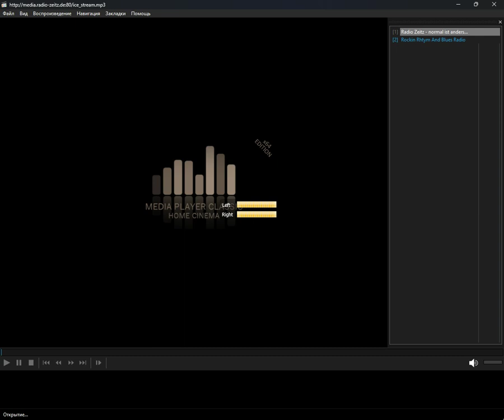icecast - rhythm_and_blues (Media Player Classic Home Cinema) (14.04.2024)